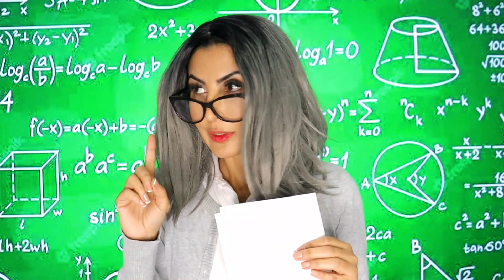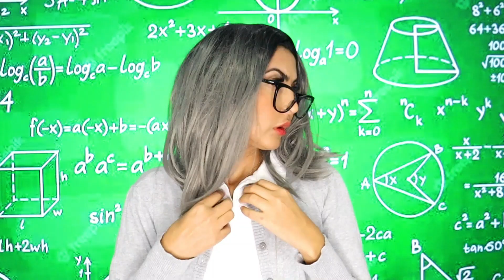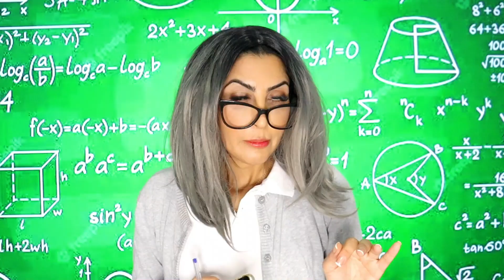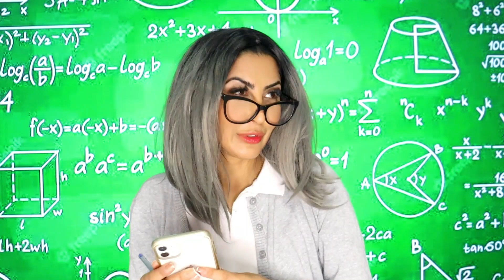TIPOS DE ALUNO